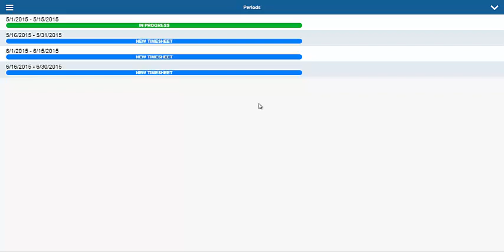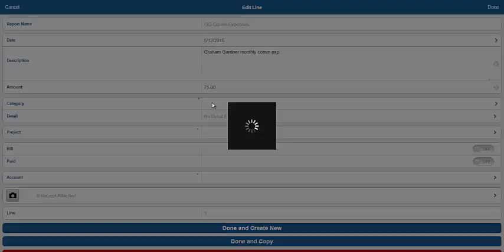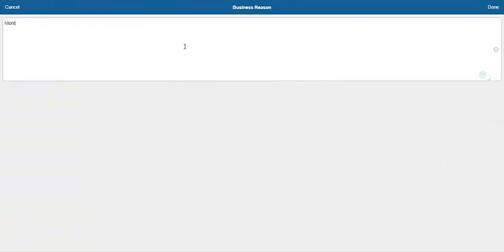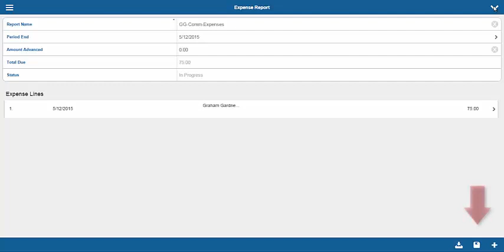Deltek Touch Expense Application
Deltek Touch Time and Expense for Vision provides flexibility for employees to easily capture, track and manage expense reports on-the-go.

Analytics is a prime means of enhancing travel and expense management visibility, gaining intelligence into the ROI of business.

Deltek Touch Time and Expense for Vision enables your firm to operate as a Best-in-Class organization and operate at the forefront of the industry. Enabling mobile expense reporting in your organization will allow users to:

-Document transaction data at the time the expense is incurred
-Quickly add cash expenses (such as tips) to an expense report
-Capture receipt images with a smart phone’s camera
-Provide historical back-up data on-demand, in real time

About Full Sail Partners

Full Sail Partners provides technology services and solutions for more than 1,000 professional services firms nationwide. Blackbox Connector, a division of Full Sail Partners, helps bring data together with a no-code, low cost, integration solution connecting Deltek Vision users to any API-powered application within minutes. Full Sail Partners represents project-based products focused on integrating business processes by connecting front-end and back-end systems. We seek to help organizations identify the critical resources needed to create a faster, more efficient, and cohesive business infrastructure.